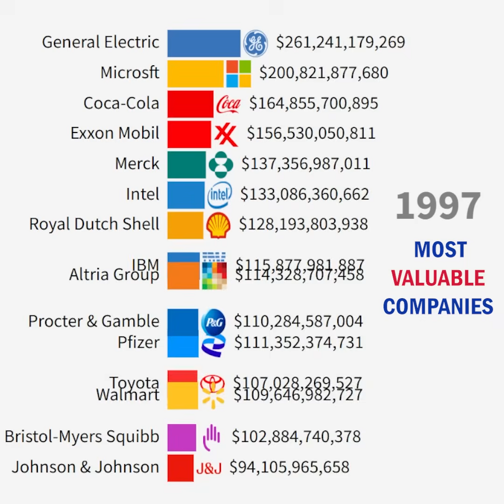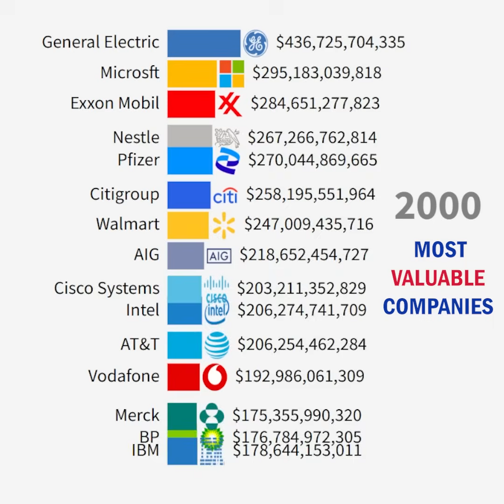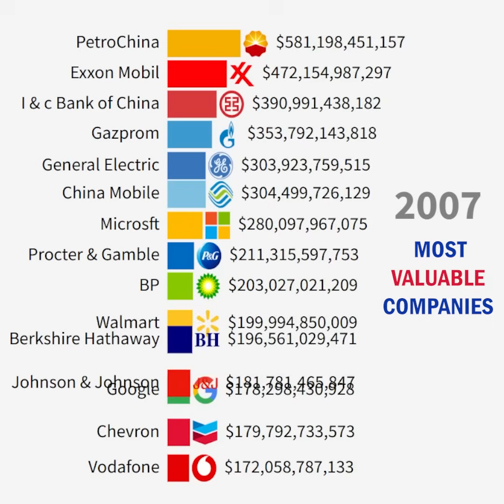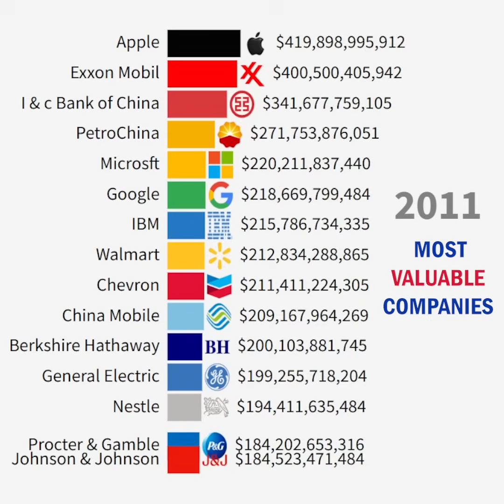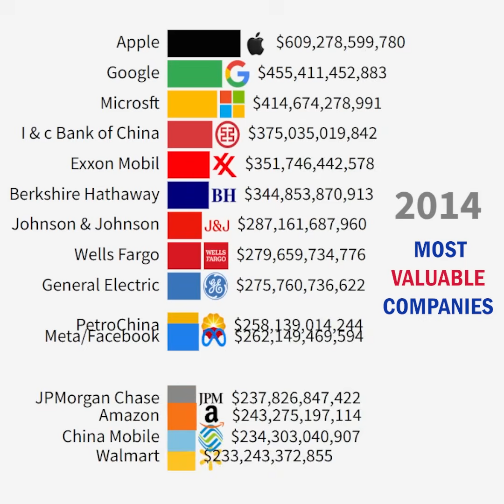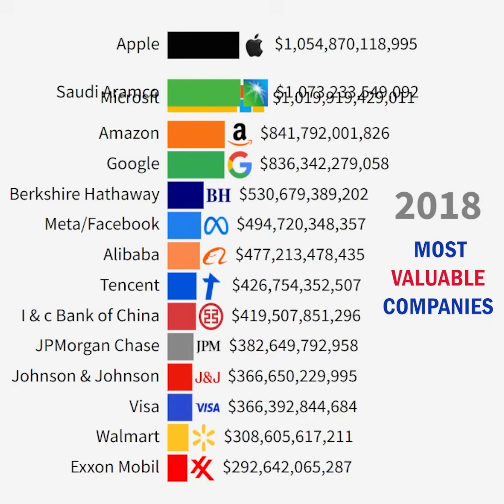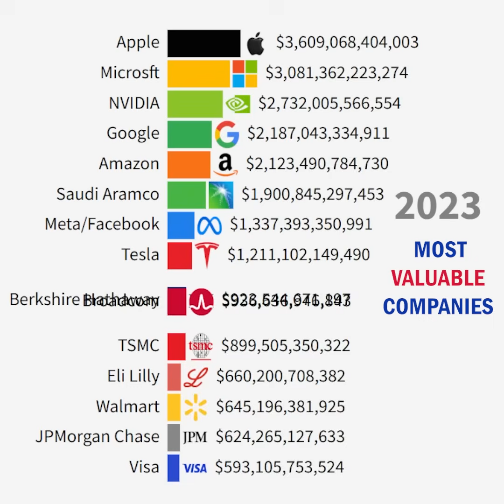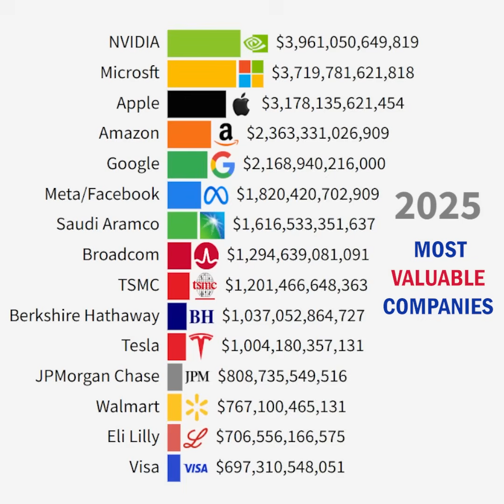Ranking the Richest Companies in the World (1996–2025)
This bar chart race visualization ranks the richest companies in the world by market capitalization from 1996 to 2025. Nvidia briefly touched a $4 trillion market cap for the first time, surpassing both Apple and Microsoft to become the world's most valuable company.

Data Sources: Companies Market Cap